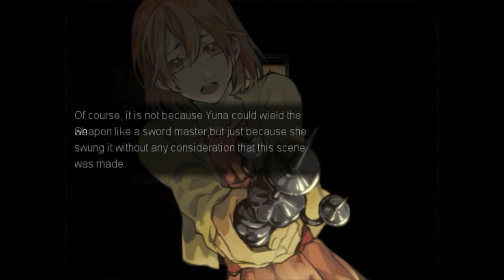Enigma. Pt.2 UNFAIR...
That was not called for at all...stahp...